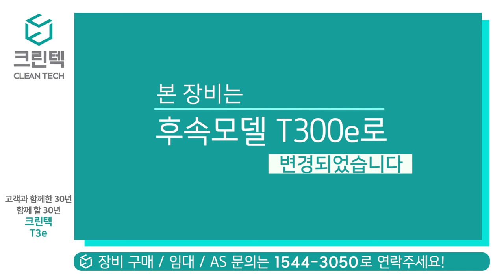[청소장비] 크린텍_ 공장, 물류창고 먼지없는 바닥 만들기 _(구 T3e / 현 T300e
완벽한 바닥 기름때 제거!
크린텍 청소장비의 힘!!